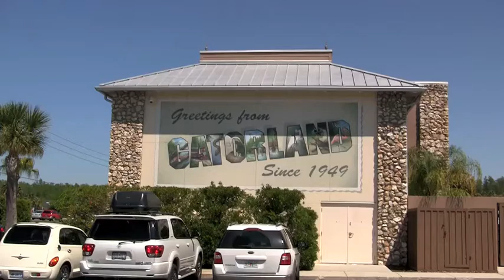Gatorland USA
Another day trip in and around Orlando, Florida.  April 2011